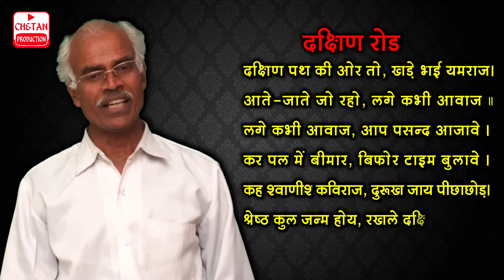Vastu Shastra : Dakshin Road / Road On Southern Side (SK-35 )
Vastu Shashtri Amrit 'Wani'
Amrit Lal Changeriya (Kumawat)

Book Name :  Shilp Kala Par So Kundliyan
Part 4 : Road

दक्षिण रोड़
दक्षिण पथ की ओर तो, खड़े भई यमराज।
आते-जाते जो रहो, लगे कभी आवाज ॥
लगे कभी आवाज, आप पसन्द आजावे ।
कर पल में बीमार, बिफोर टाइम बुलावे ॥
कह'वाणी' कविराज, दु:ख जाय पीछाछोड़।
श्रेष्ठ कुल जन्म होय, रखले दक्षिण का रोड़।

शब्दार्थ: यमराज: मृत्यु के देवता, भई - भ्राता, बिफोर टाइम: समय से पहले
भावार्थ :
     सभी जानते हैं कि दक्षिण दिशा में मृत्युदेवता यमराज अपनीखाता बही लिए आँखों परफोटोग्लास का चश्मा लगाकर ट्राफिक पुलिस की भाँति दिन-रात खड़े रहते हैं। मकान का मेन गेट दक्षिण में होने से आपका आना-जाना भी बराबर बना रहेगा, तब तो यमराज किसी भी दिन आपको आवाज दे सकते हैं। बाईचान्स आपका पर्सनल बिहेवियर उन्हें पसन्द आ गया तो एक पल में बीमार कर तुम्हें बिफोर टाईम भी बुला सकते हैं।
'वाणी' कविराज कहते हैं कि असंख्य दुःखों से भरा हुआ यह असार संसार आपका पीछा छोड़ देगा। कुछ वर्षों तक स्वर्ग-निवास के पश्चात् ऊँचे घर में पुनर्जन्म होगा। उक्त सभी बातें चाहते हो तो रखलो, रखलो भाई! तुम दक्षिण दिशा में रोड़ रखलो। पूर्वी भाग की ओर प्रवेश द्वार रख नैऋत कोण सर्वोच रखने पर उसी भूमि से श्रेष्ठ फल प्राप्त होते हैं।

© All contents of this Video are protected by copyright By Chetan Prakashan / Chetan Production